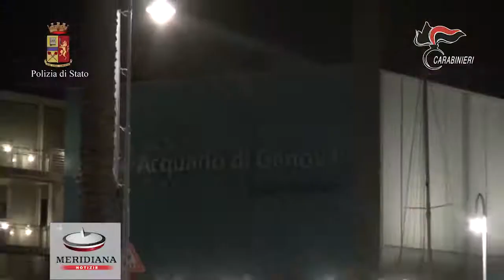Esercitazione notturna antiterrorismo congiunta di reparti speciali Polizia e Carabinieri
Le esercitazioni congiunte tra reparti speciali di Polizia e Carabinieri proseguono anche di notte in vari contesti metropolitani in  obbiettivi a rischio attentati in diverse città italiane. Un programma di prevenzione e preparazione per ogni eventuale evenienza a tutela dei cittadini.